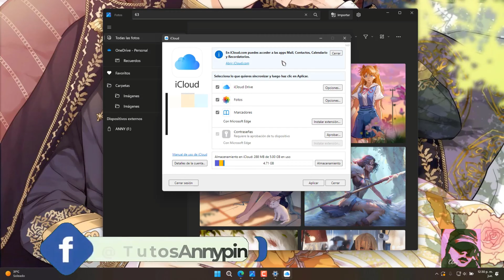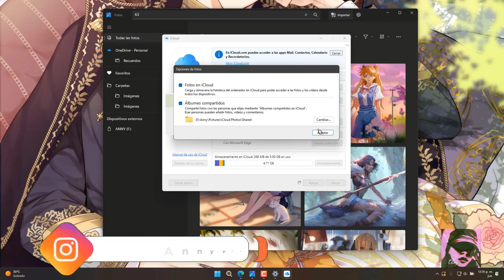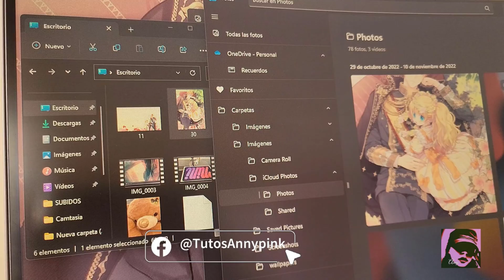iCloud en app de Fotos de Windows 11 | Pasa fácil tus fotos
➨ Hola amigos ahora veremos como transferir imágenes o videos de iPhone o iPad a Windows desde la app de fotos de windows11 2022